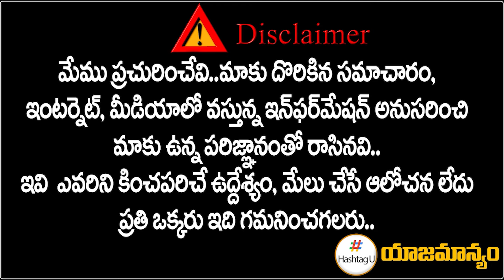ఆయ‌న టార్గెట్ వేరే.. అందుకే కూట‌మిలోకి జ‌గ‌న్‌ || YS Jagan News Strategy || AP Politics || HashtagU